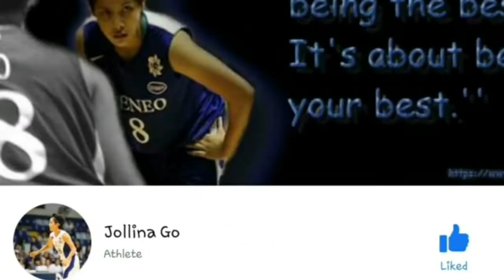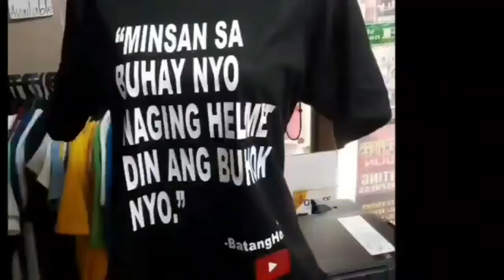AMAZING BAKED CREATIONS BY CHLOE CREATIONS BAKE SHOP!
Mabubusog kayo!
Promise🙂
Mamili na po sa ating:
🍴Student Meal
🍴 Budget Meal
🍴Combo Meal
🍴 Buffet
🍴 Unli

Congrats po 🙂 and bonggang welcome sa FAMILIAFUDANG!!!
AND PLEASE DON'T FORGET TO SUPPORT THESE CHANNELS: 💯❤👍